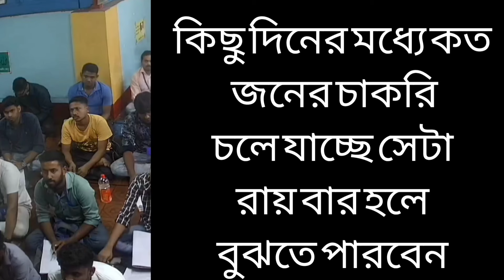পাহাড়ে ১৫০০ শিক্ষক নিয়োগে দুর্নীতি ও ঈদ ময়দানে মুখ্যমন্ত্রীর ভাষণে চাকরির কোন বক্তব্য ছিল না কেনো